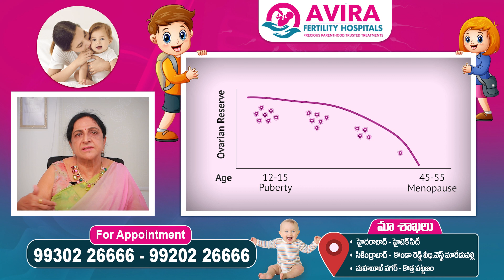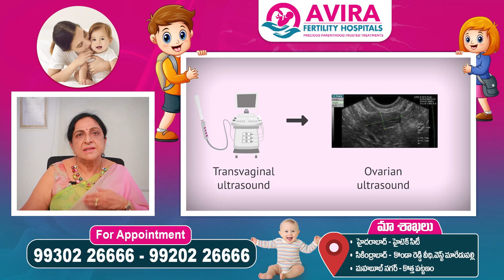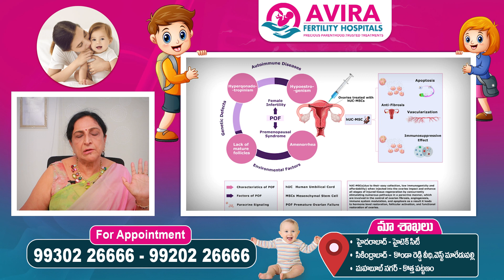అండాలు తగ్గటానికి.! || Poor Ovarian Reserve Causes In Telugu || Pregnancy Tips || Avira Hospitals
అండాలు తగ్గటానికి.! || Poor Ovarian Reserve Causes In Telugu || Pregnancy Tips || Avira Fertility Hospitals

9 reasons whyAVIRA Fertility Hospitals is Trusted by Couples?

7.Personalised Treatments Plans: Every couple presents with unique set of challenges and our Team of Specialists at AVIRA Fertility Hospitals for focus on them, to deliver success to each couple.